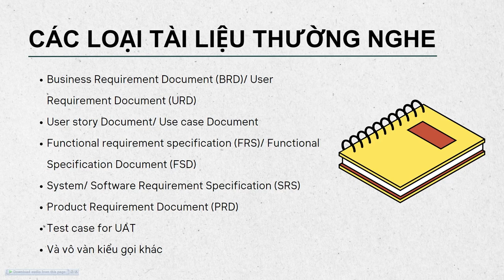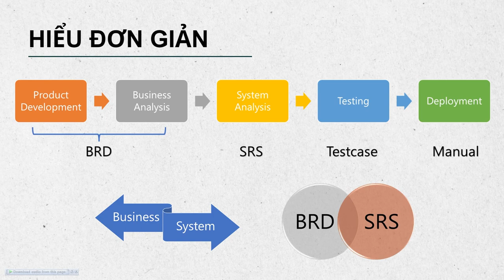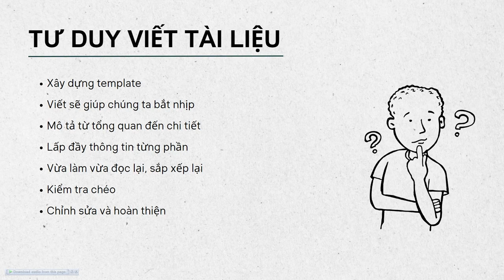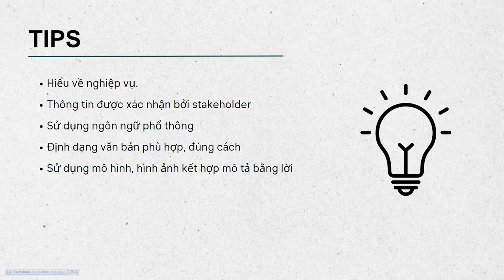Series ITBA Documentation cùng HaiLúa: Tập 1 - Giới thiệu về việc viết tài liệu trong IT BA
#1 - Series viết tài liệu IT BA cùng Hai Lúa

Viết tài liệu thực ra không phải là một chuyện mệt mỏi, mất thời gian mà các bạn viết tài liệu tốt thì triển khai dự án sẽ hiệu quả. Giá trị mang lại của việc viết tài liệu không phải chỉ dành riêng cho IT BA mà còn có các thành viên khác trong dự án như Dev, Tester, và PM/PO.

Viết tài liệu cũng sẽ có những phương pháp, những định hướng, những mẹo nhất định. Hy vọng qua series này có thể giúp cho các bạn có cái nhìn nhẹ nhàng hơn trong việc viết tài liệu và sẽ xem viết tài liệu là một phần không thể thiếu trong quá trình làm IT BA nói riêng và BA nói chung.